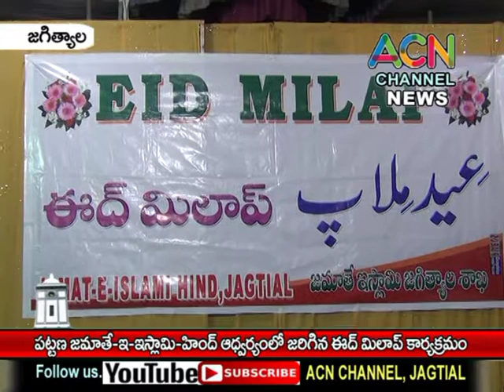జగిత్యాల : పట్టాణ జమాతే-ఇ-ఇస్లామీ-హింద్ ఆధ్వర్యంలో జరిగిన ఈద్-మిలాప్ కార్యక్రమం